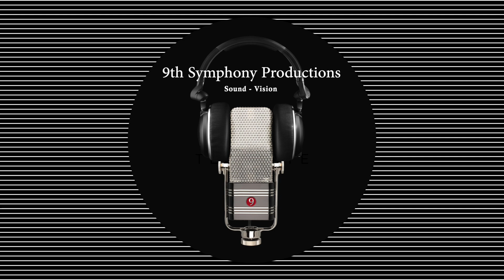Für Alina by Arvo Pärt | Hammer & Strings Conservatory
Dr. Karali Hunter performs Pärt's "Für Alina" at the Hammer & Strings Conservatory Faculty Showcase Concert, "Around the World" on Oct. 21, 2022.

Dr. Hunter is the owner and founder of Hammer & Strings Conservatory. To read her bio, check out

Looking for piano lessons? We have openings!

Interested in fun and engaging after school music classes?

Did you know we also offer violin, viola, cello, voice and guitar lessons?